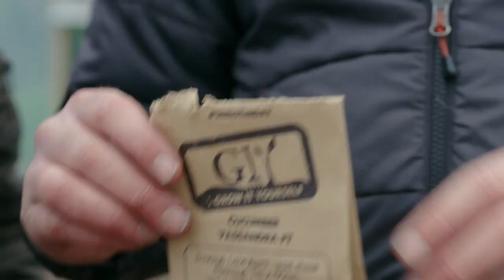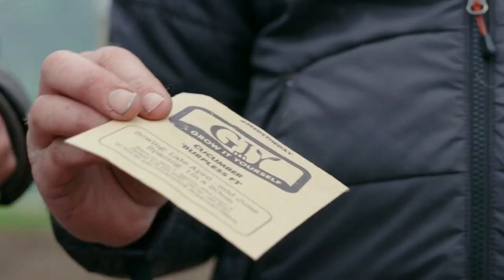Kertem főztje uborka termesztése S03 E03 részletek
Michael Kelly és Karen O'Donohoe lépésről lépésre mutatják meg nekünk, hogyan termesszünk zöldségeket magaságyásokban és tartóedényekben. Az egyes epizódok középpontjában egy-egy zöldségféle áll: megismerhetjük a vetéstől a szüretelésig tartó folyamatot, beleértve a ritkítást, az öntözést és a lehetséges problémákat is.